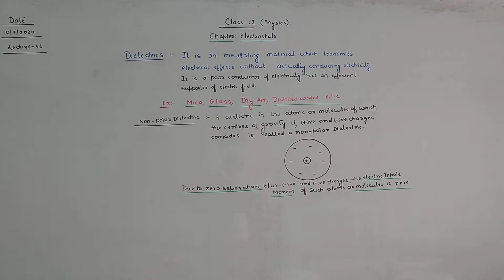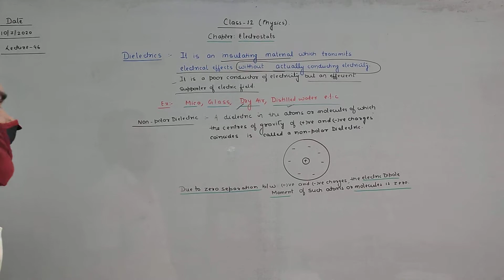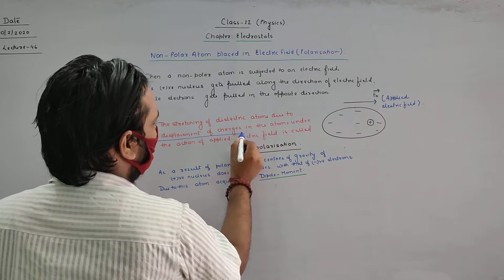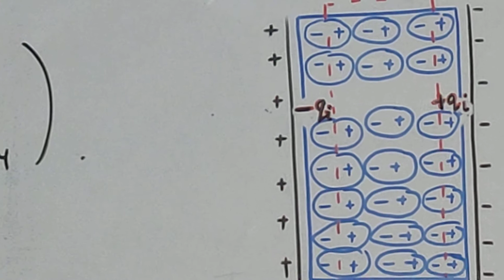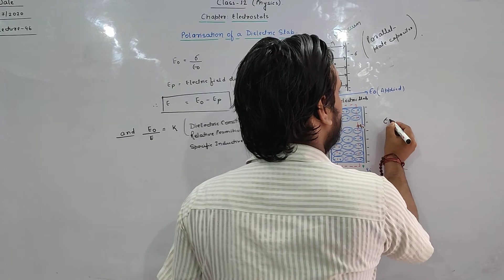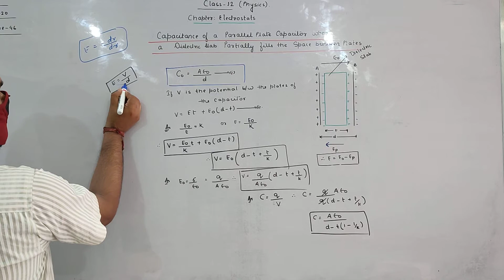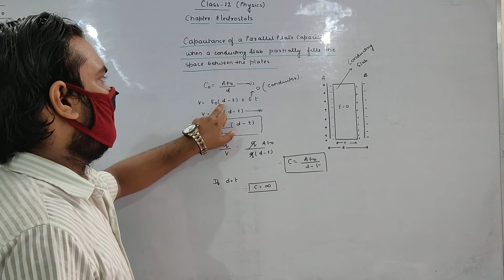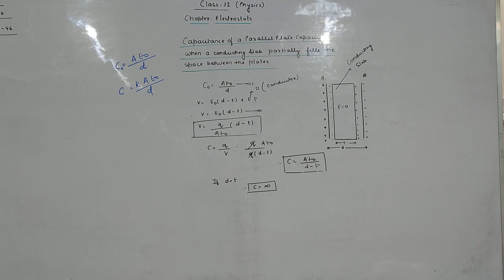Introduction of Dielectric,Polar and Non Polar Dielectric placed in a parallel plate capacitor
Defination of dielectric non polar dielectric effect of capacitances when a dielectric slab is placed partially in a Capacitor